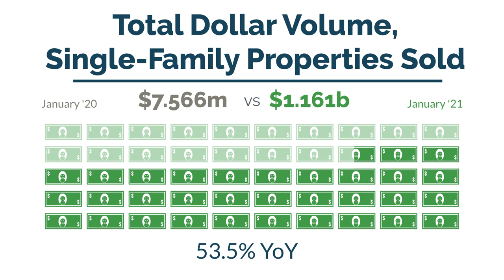Austin-Area January 2021 Market Report